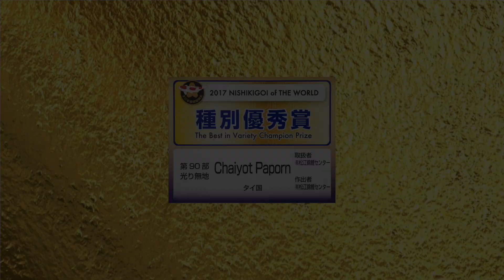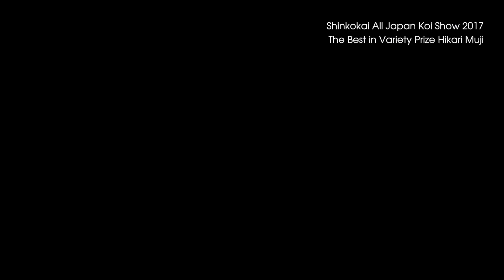AJKS 2017 The Best in Variety Hikari Muji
The Best in Variety Champion Prize
Hikari Muji
Shinkokai All Japan Koi Show 2017
Bred by : Matsue Nishikigoi Center
Handled by : Matsue Nishikigoi Center
Dealer : MungKorn Intercorp